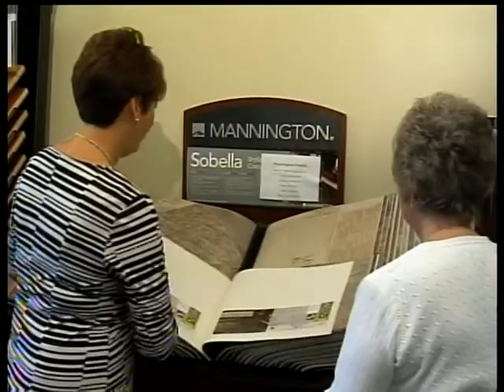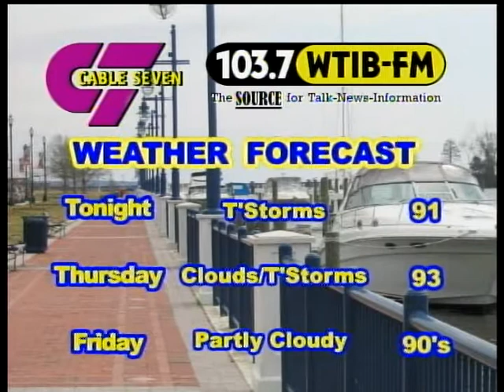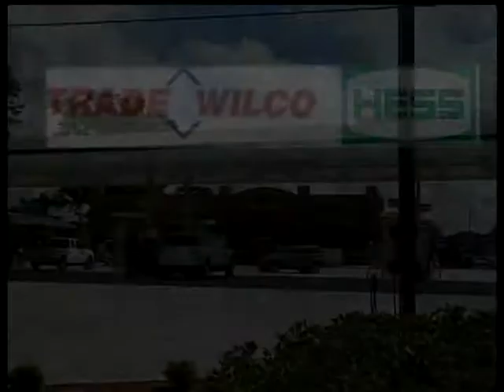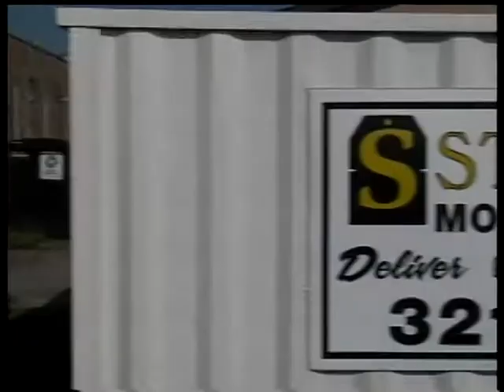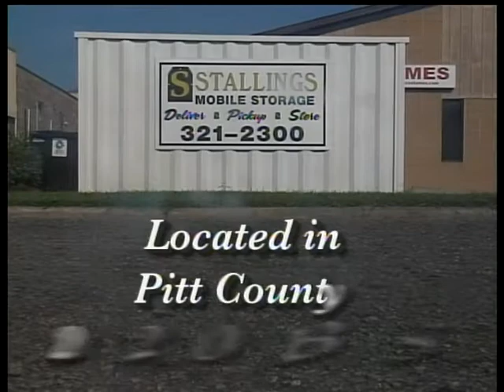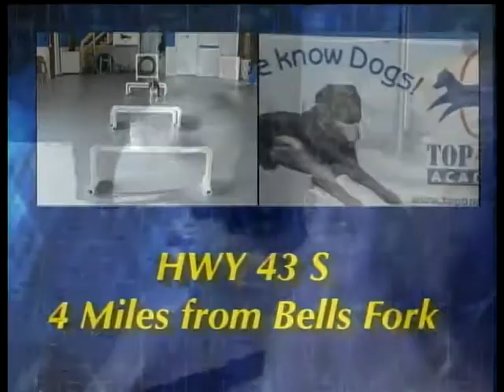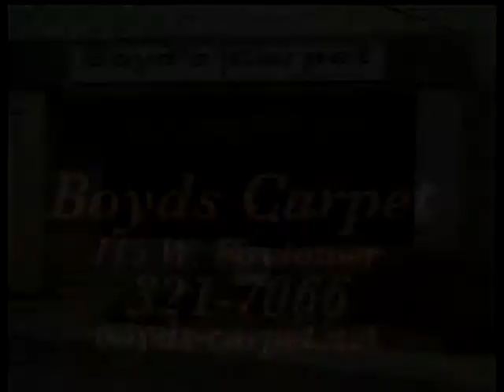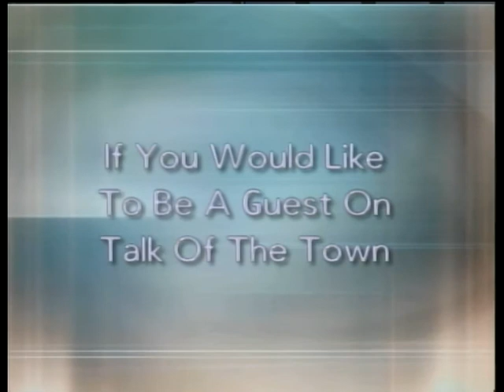Talk of the Town 6-25-14 Lorri Unumb